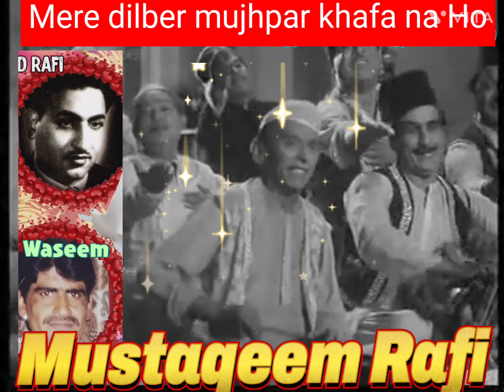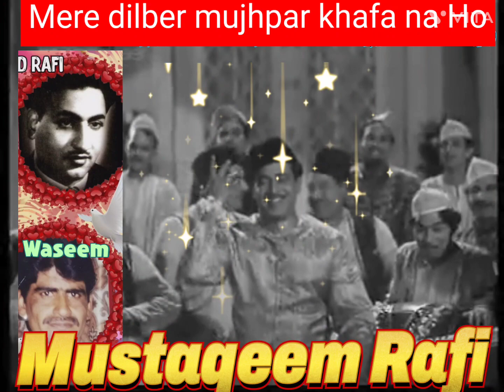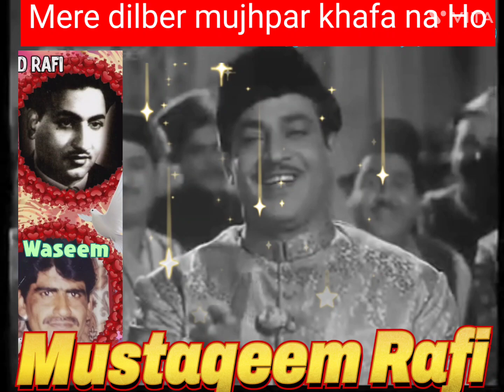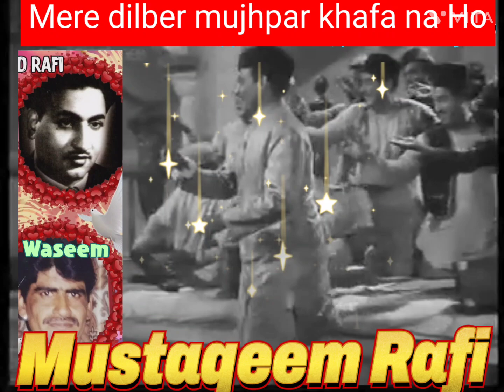mere diber mujhpar khafa na Ho#waseem Rafi mustaqeem Rafi